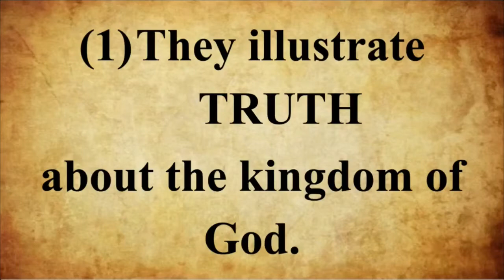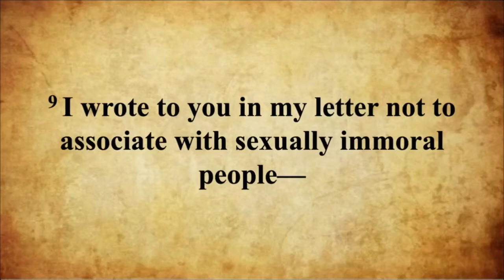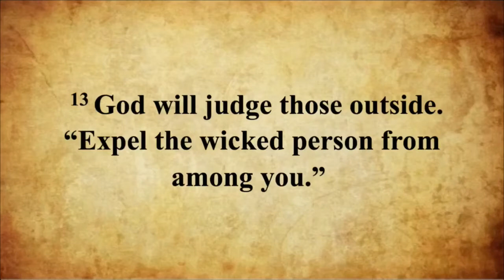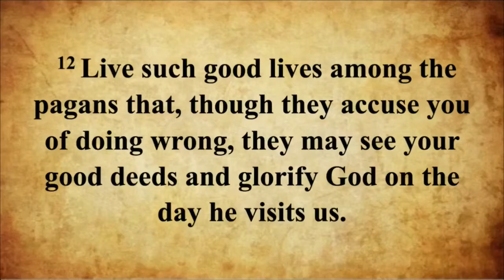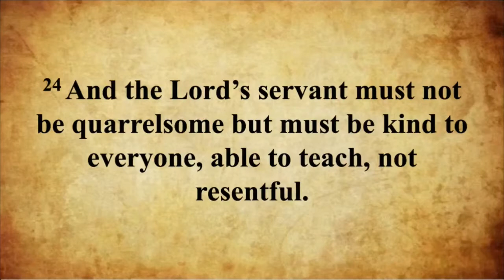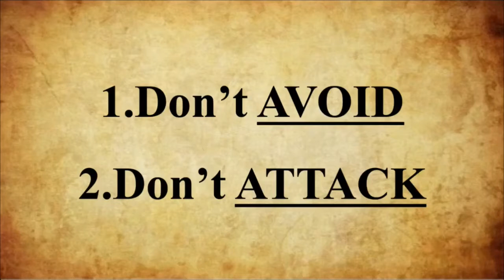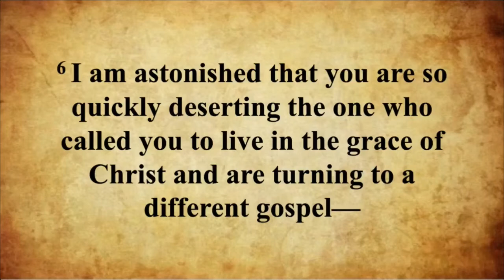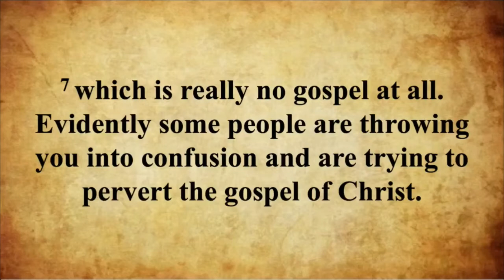Parable Wheat and Weeds Part 2 By Neal Pharr (Lesson Only)